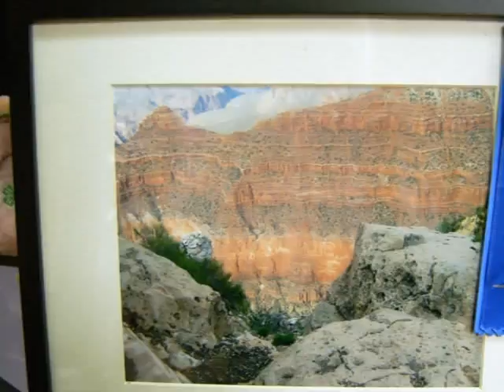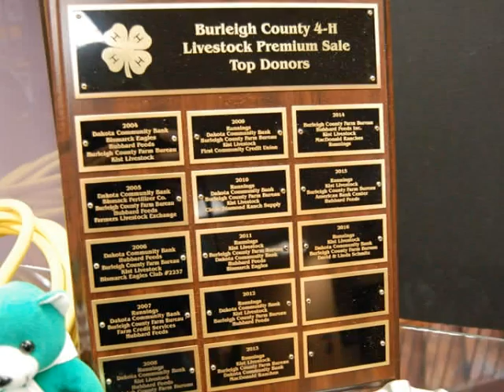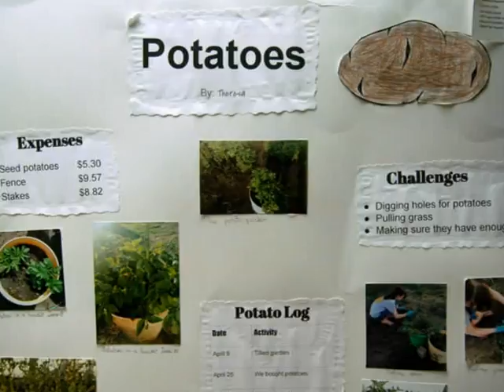4-H Club Library Display November 2016